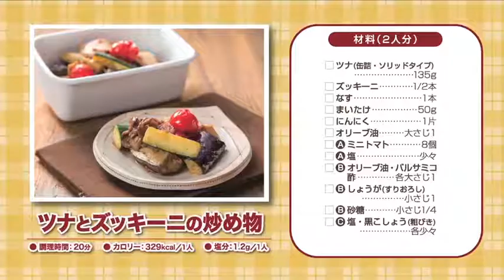170703ツナとズッキーニの炒め物